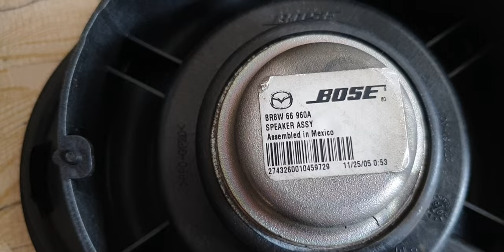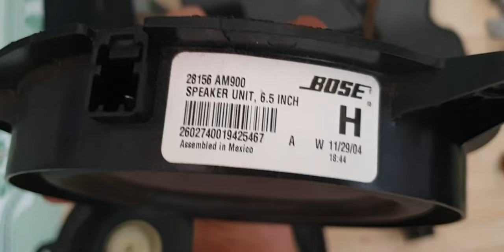ĐÃ BÁN HẾT! báo giá loa tháo xe cho anh em 0877.51.66.88